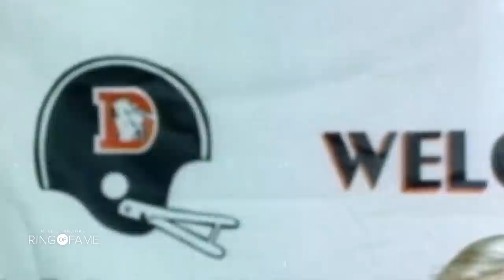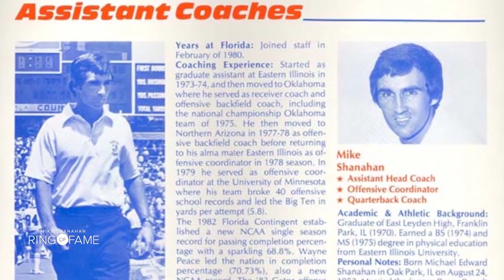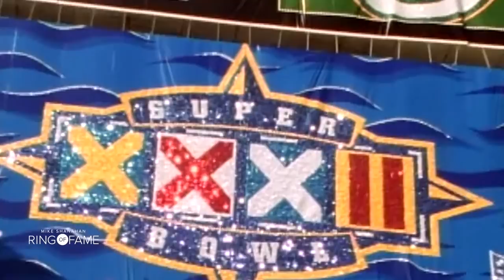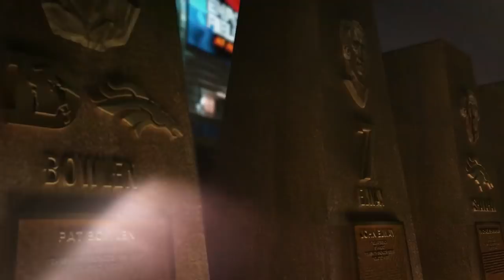Ring of Fame: Mike Shanahan’s career in focus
In honor of Mike Shanahan's election to the Broncos Ring of Fame, we look back at his stellar career and hear from all of the players and coaches he impacted along the way. Guests include John Elway, Peyton Manning, Gary Kubiak, Kyle Shanahan, Shannon Sharpe and Rod Smith.